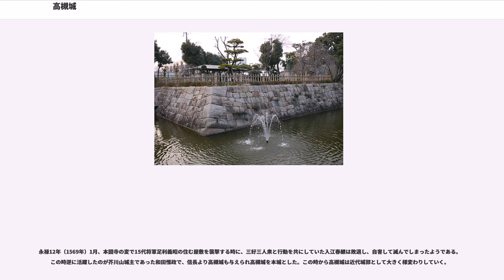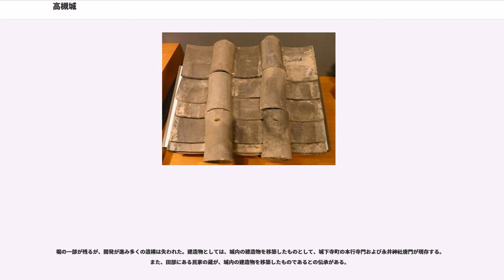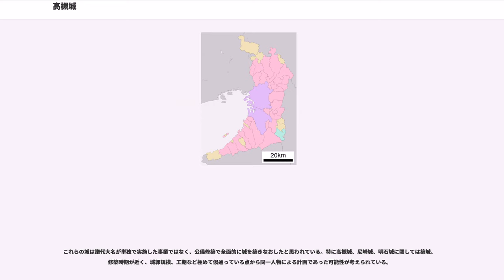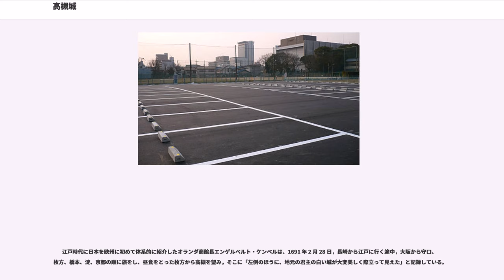高槻城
高槻城（たかつきじょう）は、明治7年（1874年）まで大阪府高槻市にあった日本の城。入江城（いりえじょう）とも呼ばれる。大阪府指定史跡。

室町時代は入江氏の居城であったが織田信長に滅ぼされ、その後和田惟政、次いで高山右近が城主となった。天正元年（1573年）からは本格的な城塞が築かれた。豊臣氏滅亡後は内藤信正が城主となり、以降高槻藩の藩庁として用いられた。内藤氏の後は土岐氏、松平氏、岡部氏、永井氏とたびたび城主が入れ替わった。

明治7年（1874年）に廃城となり、東海道線が敷設される際、石垣や木材などがその資材にあてられた。現在、城域の一部が城跡公園として整備され、復元石垣、高山右近像が建てられている。

10世紀の末、990年に近藤忠範が久米路山と呼ばれる小丘に築城したのが高槻城の始まりと言われているが確証はない。高槻城の文献上の初見は、大永7年（1527年）の桂川原の戦いで山崎城に詰めていた薬師寺国長が波多野稙通に攻められ、高槻城に逃亡した記録である。

その後、芥川山城に三好長慶が入城した天文22年（1553年）には高槻城は支城となっていたようで、入江春継が城主となっていた。長慶が永禄7年（1564年）に亡くなると、三好三人衆の1人三好長逸がこの地域一帯をおさめていたが、織田信長が摂津に侵攻、永禄11年（1568年）9月28日に芥川山城を落城させると、高槻城も無血開城に近い形で降伏した。

永禄12年（1569年）1月、本圀寺の変で15代将軍足利義昭の住む屋敷を襲撃する時に、三好三人衆と行動を共にしていた入江春継は敗退し、自害して滅んでしまったようである。この時逆に活躍したのが芥川山城主であった和田惟政で、信長より高槻城も与えられ高槻城を本城とした。この時から高槻城は近代城郭として大きく様変わりしていく。

キリスト教の最大の理解者であったのは、その後城主となる高山父子であるが、和田惟政もよき理解者で宣教師を迎え入れたり、城内に教会を建設しようとしたが白井河原の戦いで戦死し頓挫した。その後高山友照・右近父子が城主となって天正4年（1576年）に念願であった教会を建設、天正11年（1583年）には修学寮も建設し、領内には20ヶ所の教会、当時の高槻領人口の60%以上、1万8千人もの人々がキリスト教徒となり、宗教活動を活発にしていたようである。

天正10年（1582年）6月に本能寺の変で信長が討たれると、豊臣秀吉は大坂城の築城に着手し、右近は天正13年（1585年）に船上城へ転封、高槻城は秀吉の直轄領となり城主となったが、同年末には亀山城へ移っていた。高槻城は豊臣方の代官数名や新庄直頼が城主となったが関ヶ原の戦い後、今度は徳川氏の直轄地となる。徳川方の代官や青山忠成が城主となり、慶長19年（1614年）の大坂冬の陣、翌年の大坂夏の陣で高槻城は補給基地となって徳川方の勝利に貢献した。

元和元年（1615年）6月に内藤信正が城主に、元和3年（1617年）に土岐定義が城主となると、高槻城は完全な近代城郭として改修した。ついで松平家信、岡部宣勝、松平康信と城主が代わり、慶安2年（1649年）に永井直清が城主となる。

永井直清は侍屋敷の拡張、城下町の整備、領内では水田開発、各所に碑を建てて文化行政にも力を注いだ。その後永井氏は13代にわたって高槻城主となり幕末に至る。

明治4年（1871年）7月、廃藩置県により廃城。明治7年（1874年）には破却が始まり、向日町駅 - 大阪駅間の鉄道敷設用材として石垣などが利用された。

明治42年（1909年）から昭和20年（1945年）までは、大日本帝国陸軍工兵第4連隊が駐屯した。昭和22年（1947年）に高槻市立第一中学校、昭和26年（1951年）に大阪府立島上高等学校（現・大阪府立槻の木高等学校）が設置された。本丸跡にあたる槻の木高校内には高槻城跡の石碑が建てられている。

高槻城は主に4度の大規模な改修が実施されたと思われる。

最終的な高槻城の規模は、約南北に630m×東西に600mが推定される。

堀の一部が残るが、開発が進み多くの遺構は失われた。建造物としては、城内の建造物を移築したものとして、城下寺町の本行寺門および永井神社唐門が現存する。また、田部にある民家の蔵が、城内の建造物を移築したものであるとの伝承がある。

大坂冬の陣、大坂夏の陣で豊臣勢力を駆逐した徳川家康は一国一城令を布告し、畿内でも茨木城、三木城等多くの城が廃城となった。逆に西国...